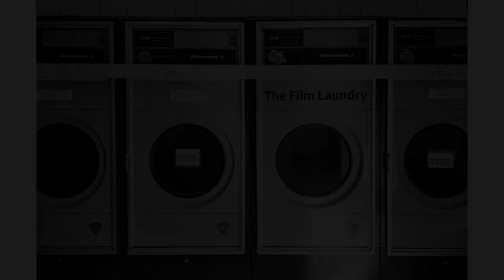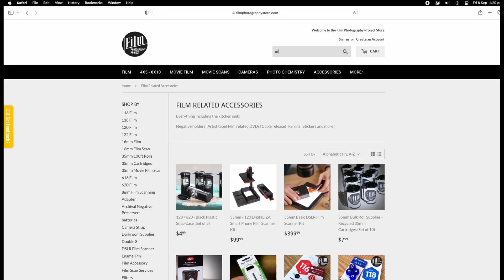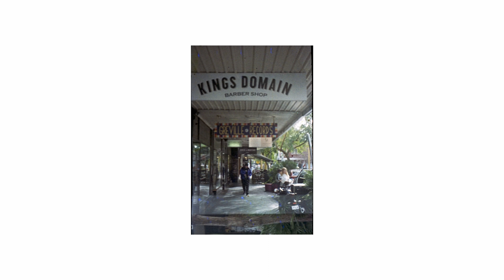Minolta 16 - 3D Printed Film Cartridge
After sitting unused in my drawer for 30 years we try 3D printing a brand new film cartridge for a Minolta 16 Subminature Spy Camera, load it with 16mm film and attempt to take some photos. And as it seems to always be the case, this was not without it's adventures, trials and failures. but if it just worked out of the box, that would be boring. you know, just like digital photography!

Chapters:
00:00 Introduction
01:17 New Film
01:36 3D Printing
02:45 Loading the Camera
04:43 First Images
05:18 Developing / Scanning
06:03 Results